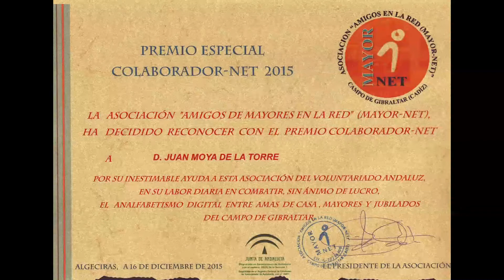Premios Especial Colaborador – 2015, Algeciras a 16/12/2015